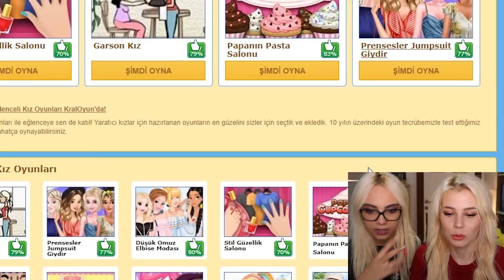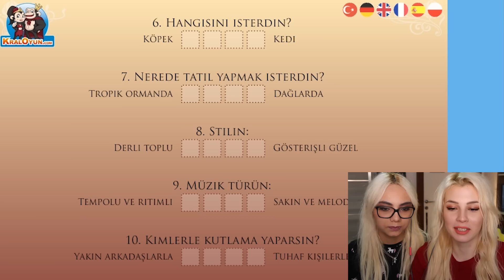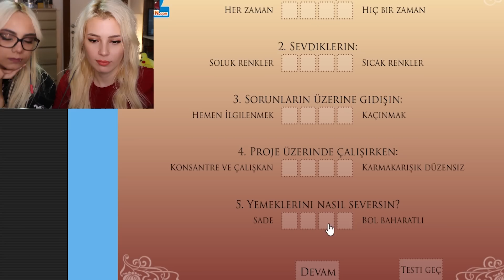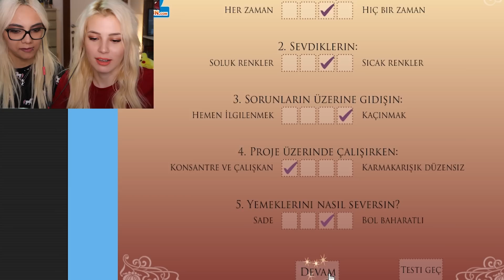EYLÜL İLE BARBİE GİYDİRDİK ÇOK RİSKLİ OLDU